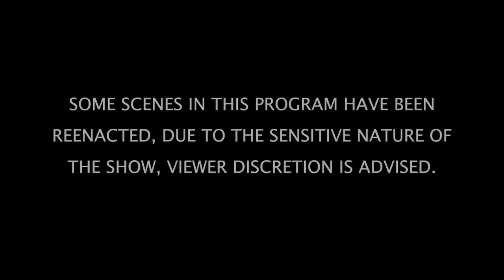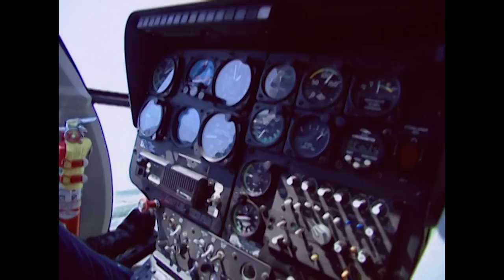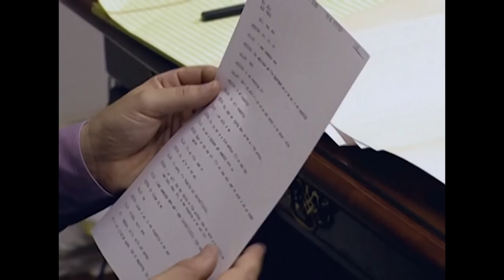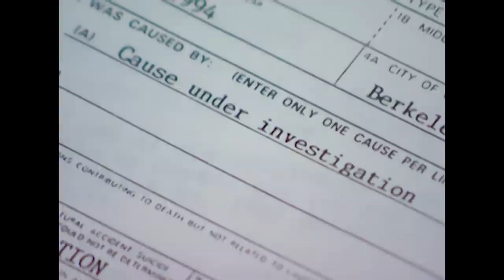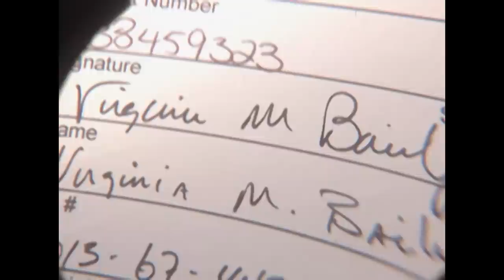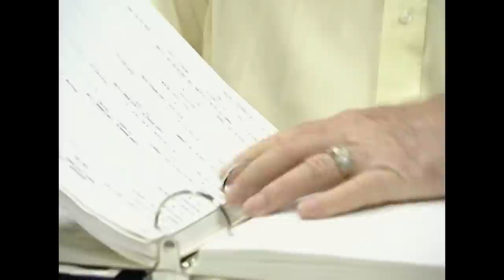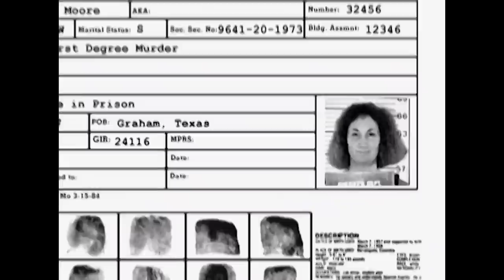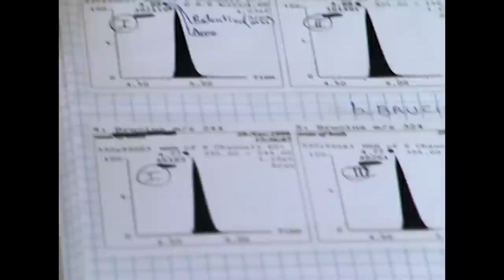The Cry Of The Dead | TRIPLE EPISODE | The New Detectives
Fatal Impressions: "A former Fort Worth Police Officer calls 911 late one evening.  Emergency personnel respond to find his wife on their bed, dead from a gunshot wound to the chest, which her husband claims was self inflicted.  Ballistic tests, fingerprint analysis and polygraph tests are inconclusive, finally blood splatter experts must be used before accusing the ex-cop with the death of his wife.
In a cornfield in Columbus, Ohio, a woman’s body is found, she is half dressed and has been strangled.  Two weeks later, another woman’s body is found at a construction site, not far from the cornfield, she has suffered the same fate, but appears to have a handprint on her body.  When a third woman is found dead in the same manner and area, authorities are certain they have a serial killer on their hands.
Sometimes, the faintest fingerprint or most obscure tire track is all investigators need to solve a horrible crime.

Misplaced Loyalty: The Berkeley, California Fire Department responds to a house fire in the early morning hours of June 25, 1994.  Firefighters discover the body of a 59-year-old woman near the fireplace.  Her body had been badly burned and investigators speculated her death was accidental, though an autopsy suggested otherwise.  Also discovered, was the fact that the deceased’s best friend and personal manager had recently cleaned out her bank account, suggesting investigators now had a homicide on their hands.

Silent Killers: "A young man goes missing, and his live in girlfriend reveals she had last seen him after the two had an argument concerning money.  Soon after, a human torso is found; the arms, legs and head had been removed.  Toxicology testing showed evidence of a potentially fatal amount of morphine present in the body.  Investigators question the girlfriend, and find she had just taken out a $150,000 life insurance policy on her boyfriend.

An insurance investigator meets with an Indian man who is the beneficiary of his recently deceased friend’s insurance policy.  Suspecting he’s met the man before, the investigator goes through his files and finds he had in fact interviewed the man a year earlier on another claim, this time over the death of the man’s first wife.  The investigator contacted the Coroner’s Office and an investigation was launched.

When money is the motive, there is no limit to what a killer will do to get away with their fortune.